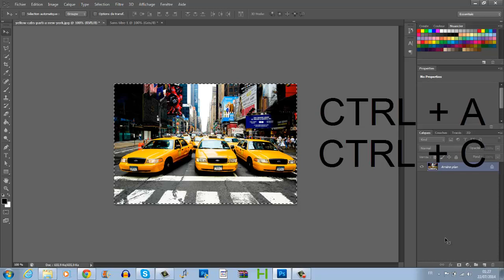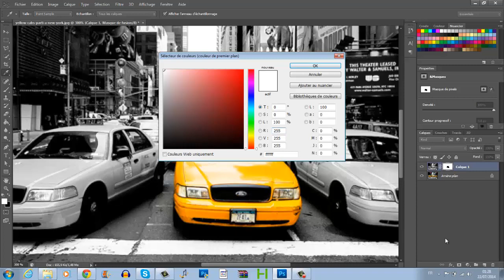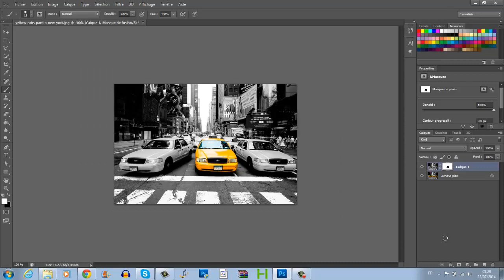◤TUTORIEL PHOTOSHOP CS6◥ - COMMENT COLORER UN ÉLÉMENT DANS LE NOIR OU BLANC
Colorer un objet dans une photo dans le noir et blanc  avec Photoshop? Facile ! T'as qu'à regarder cette vidéo :) !

⇩⇩⇩ ★ UNE AUTRE VIDEO ★ ⇩⇩⇩

TAGS (IGNORE)
GTA 5
GTA 5
GTA 5
GTA 5 Glitch Money
GTA 5 Glitch Money Unlimited
GTA 5 Glitch Max 1.14
GTA 5 SECRET DECOUVERT
TUTORIEL
IMAATIK
GTA 5 GOD MOD
GTA 5 DNS CODES 1.14
GTA 5 MEGALODON
GTA 5 JETPACK SPOT
GTA 5 GOD MOD MAX MONEY
PHOTOSHOP TUTO FACILE
COMMENT PERCER SUR YOUTUBE
MONTAGE
GTA 5 UNLIMITED GOD MOD MAX MONEY MAX RANK 1.14